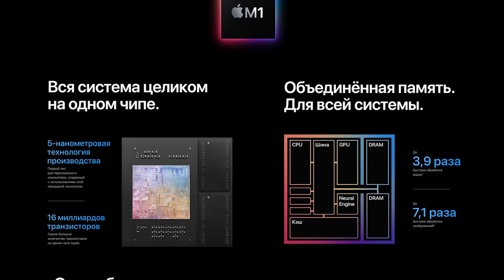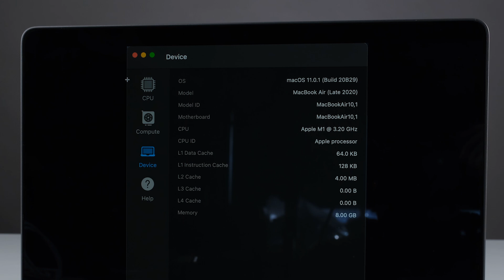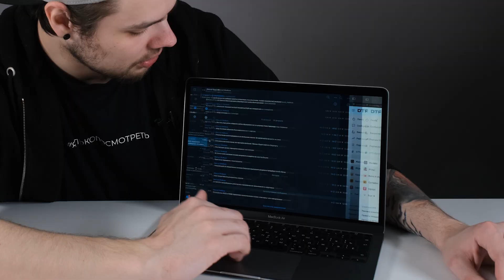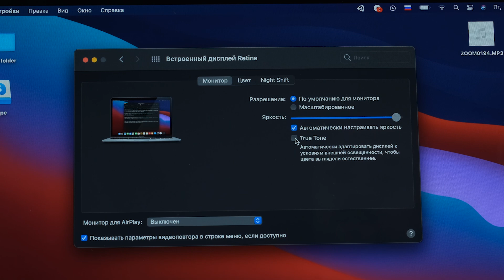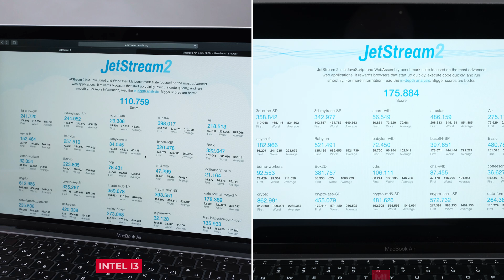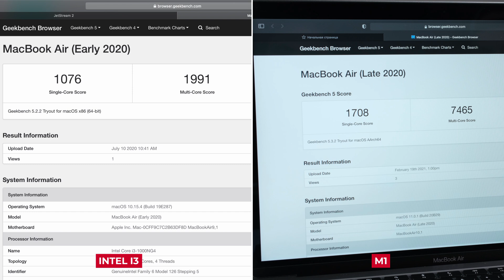Обзор и тесты MacBook Air на процессоре M1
Всем привет! Сегодня мы протестируем новый MacBook на чипе M1 и сравним его с более ранней версией.

0:00 Обзор MacBook Air на процессоре M1
0:21 Комплектация MacBook Air
0:40 Что такое М1?
1:14 Что внутри у MacBook Air?
1:51 Внешний вид MacBook Air
2:24 Клавиатура и тач пад MacBook Air
3:40 Экран MacBook Air
4:56 Отличия MacBook Air и MacBook Pro на чипе M1
6:58 Тесты Apple MacBook Air на чипе M1 и сравнение со старым MacBook Air
9:26 Разработка на Apple MacBook Air
10:23 Выводы